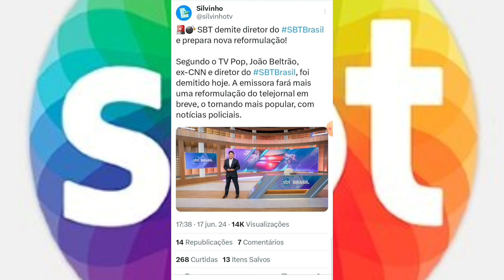💣 GF Extra: SBT Demite Diretor do "SBT Brasil" Após Poucos Meses no Comando!!!